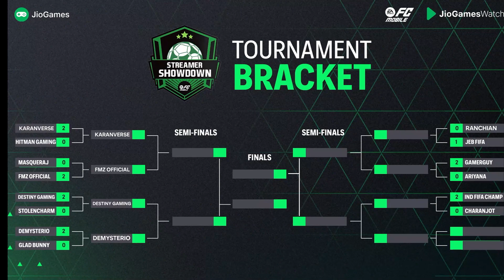EA FC MOBILE X JIO GAMES WATCH | IND FIFA CHAMP VS CHARANJOT TOURNAMENT GAMEPLAY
📱DEVICE: iPhone 11 128GB RED
RECORDER: IOS SYSTEM DEFAULT RECORDER
EDITOR: VN EDITOR

🚩FAVOURITE MOBILE GAMES: APEX LEGENDS, FIFA

🖥 PC CONFIG:
📼CPU: 10th Gen i5 Processor
🎴RAM: 16GB RAM CORSAIR VENGEANCE
❄CPU COOLER: DEEPCOOL CPU COOLER
🔰GPU: GEFORCE RTX 3070Ti MSI SUPRIMX
💾SSD: SAMSUNG EVO 980 NVME 2.0
🚦MOTHERBOARD: GIGABYTE B460M GAMING HD
🛡MONITOR: SONY BRAVIA
🖱 MOUSE: RED GEAR DRAGON WAR PARTNERSHIP EDITION
🎮GAMING CONTROLLER: RED GEAR WIRELESS PRO